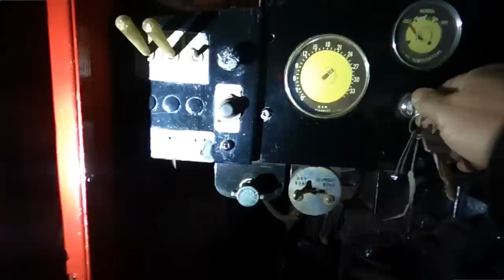Unleashing the '63 Autocar!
Trucking stories, dump truckin' action and hooking to the lowbed to recover our 1963 Autocar tractor which has been put away in storage for many years. All the same truck in the picture on the cover!